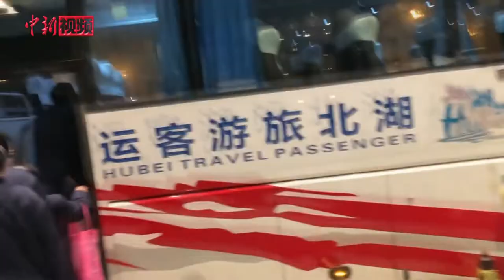战“疫”Vlog：前线夜班医生的12小时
王光杰是北京大学人民医院支援湖北医疗队的一名队员，他来武汉已经一个多月，他所在的医疗队在武汉华中科技大学同济医院中法新城院区工作。每晚11点，医疗队中的夜班医生都会集体乘车前往医院，开始一晚上的医护工作。让我们跟随他的脚步，去看看一线夜班医生的12小时。